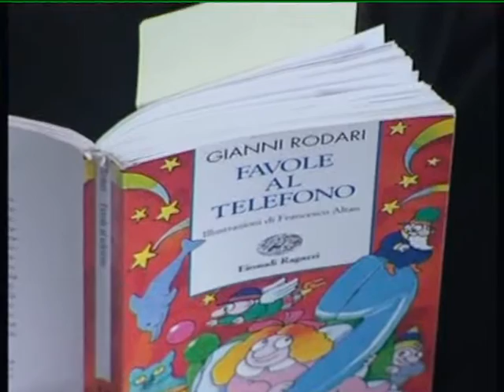VEROLI: EVENTO LIBRIAMOCI del 29-10-2015